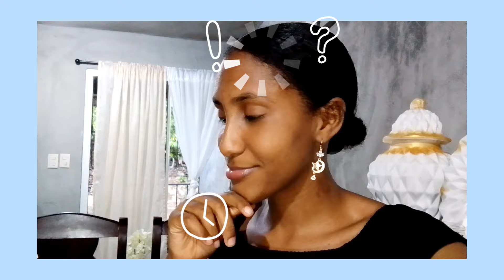VLOG DE MI DÍA A DÍA COMPRA PARA MI HOGAR BOY AL SALÓN 💁 mi Esposo❤️ vas ala barbería 💇‍♂️aguacate🥑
Hola cómo están bienvenidos a un nuevo video espero que estén bien y que este video sea de su agrado si fue así regáleme un like y sus suscripción eso me ayudaría mucho ✨ 💖 😊 🌹 🙏
facebook: Paola Anabel González
página de facebook

madre de un niño maravilloso 🌹😊

Músico: Carl Storm
Músico: Carl Storm
Músico: Silicon Estate